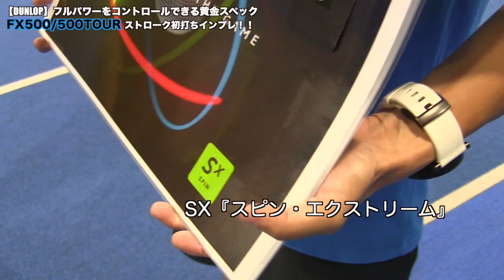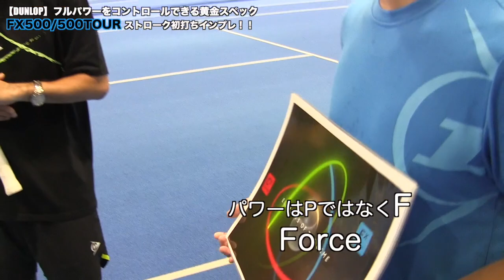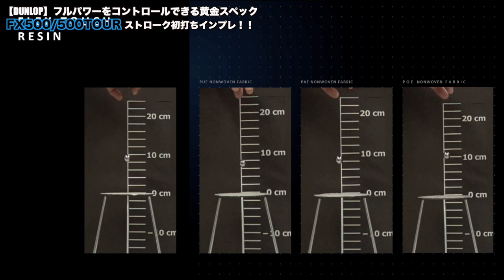【Fukky'sインプレ】DUNLOP FX 500/500TOUR 初打ち！！（ストローク編）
新生 ダンロップテニス からリリースされる第３のシリーズ『FX』シリーズを初打ち！！キレの良い打球感はライジングでテンポ良く打ち込みたいプレーヤーにも最適です。このスピード感はクセになる！！POWERATFULLFORCE
【DUNLOP】FXシリーズ（8月発売予定）